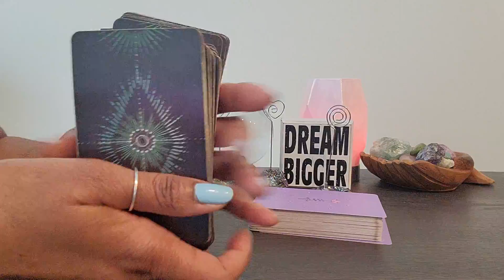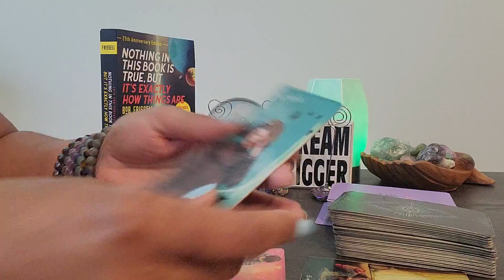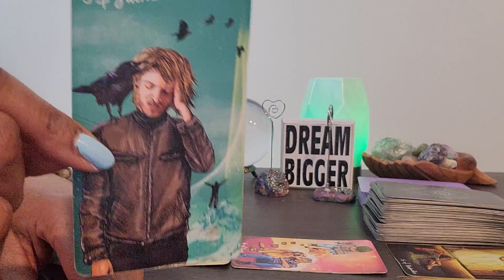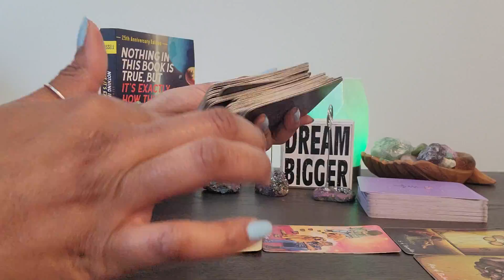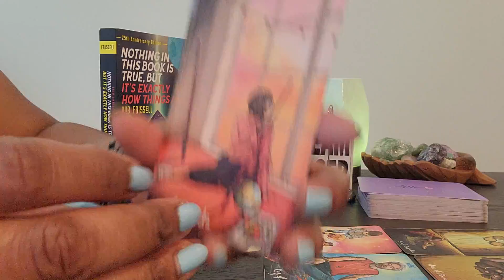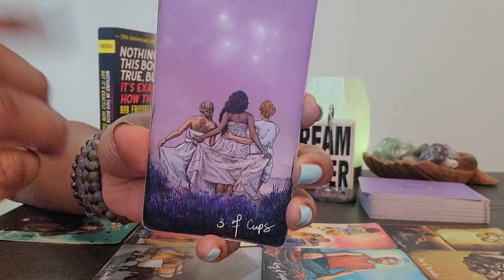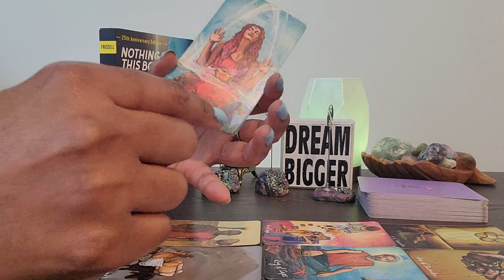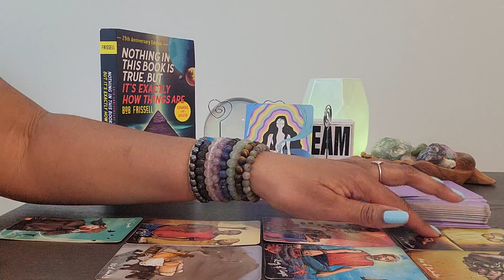Libra: Shop 'til U drop b/c more money is being released and pay them in DUST!